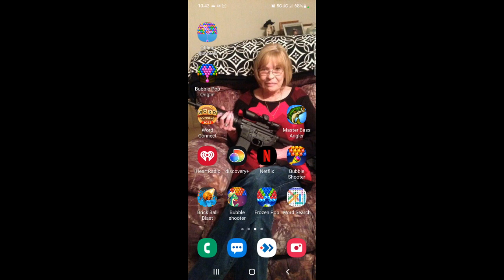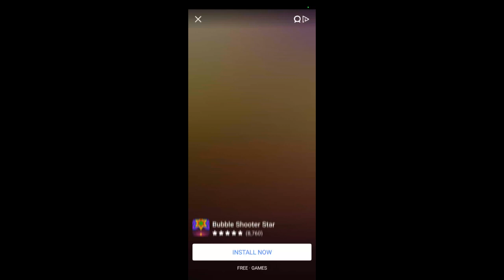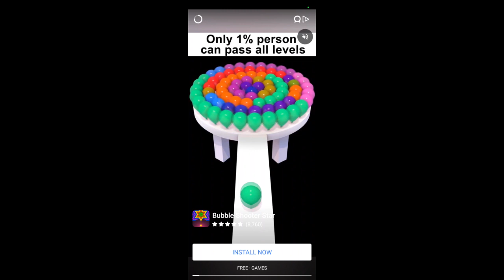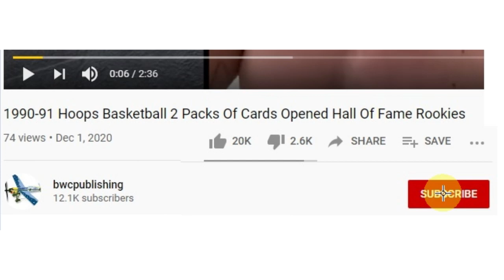Offline Bubbles Bubble Shooter Game level 101-105 For Your Cell Phone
By Free Bubble Shooter Games.

Play online or offline - anytime you want as no WiFi connection is required! Offline Bubbles is the best game to play when you want to relax and pass the time.

Get this fun game for FREE and have a blast shooting and smashing all the colored bubbles.
Over 1000 awesome levels are waiting for you, so play now and explore all the great features this game has to offer. This classic bubble popping puzzle features highly addicting gameplay, cool boosts, and effects. The powerful Fireball and Bomb boosters will help you blast through challenging levels, pop bubbles and reach the target!

Offline Bubbles is a super fun board game that will keep you busy for hours!

Why You’ll Like It
* 1000 Challenging puzzle levels filled with colorful bubbles.
* Pop all bubbles to win levels.
* Swap bubbles for free and work out a strategy to beat all the challenges!
* Amazing boosts and power-ups that will help you blast through the levels.
* Addictive game mode.

I have some other Bubble Shooter videos. Check them out and see
which one you like the best. Leave me a comment telling me which one you like better: